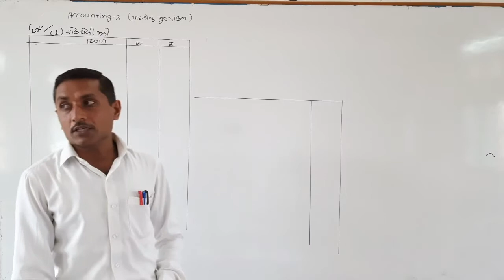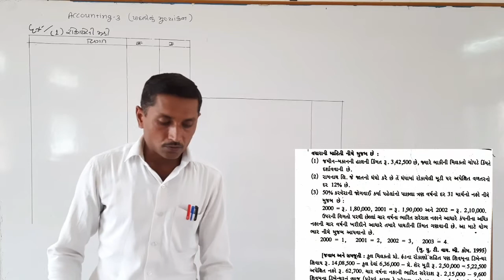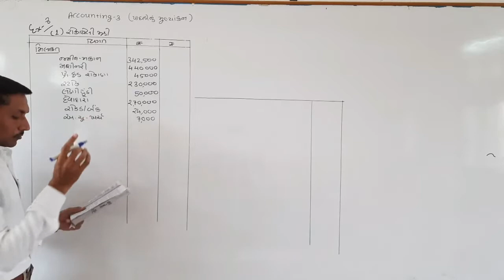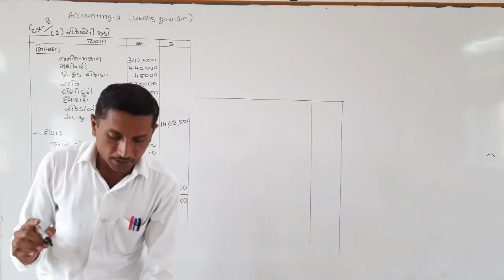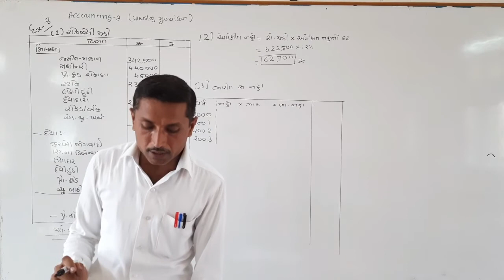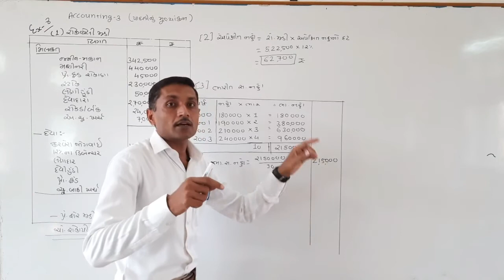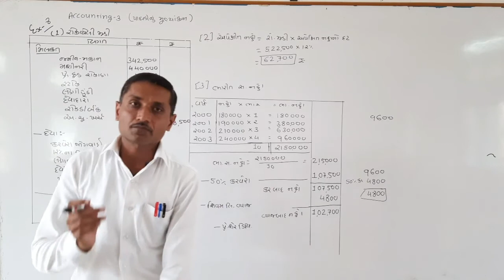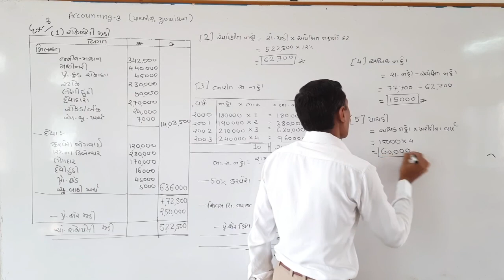Accounting-3 ( પાઘડીનું મૂલ્યાંકન) Ex-8